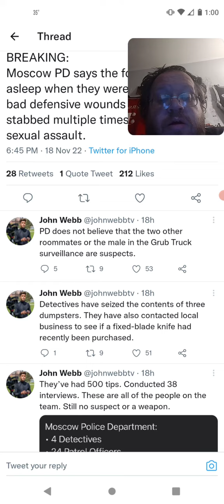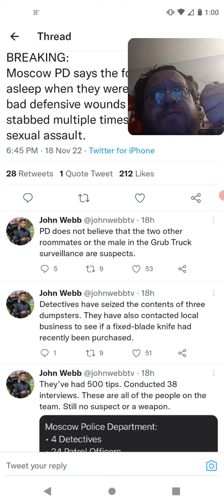They Say All 4 Idaho Students Where Sleeping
Leasburg, Missouri
65535

Thanks